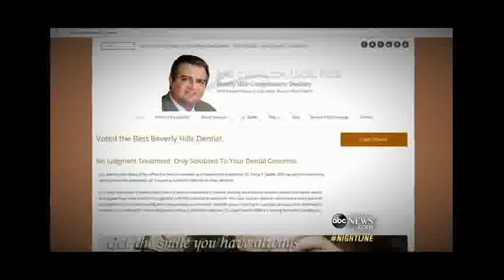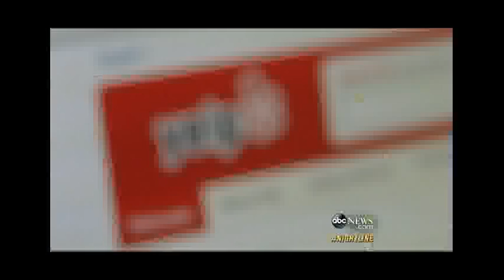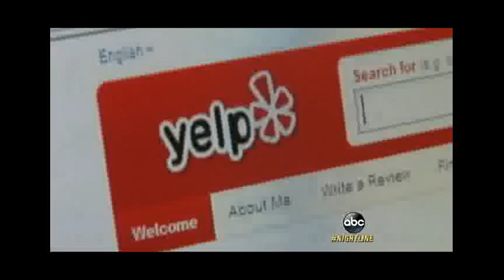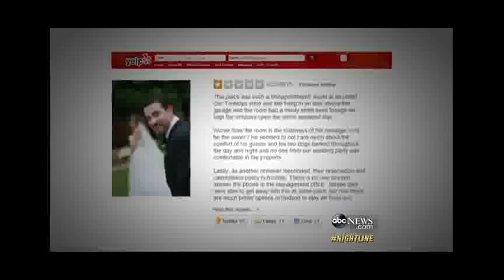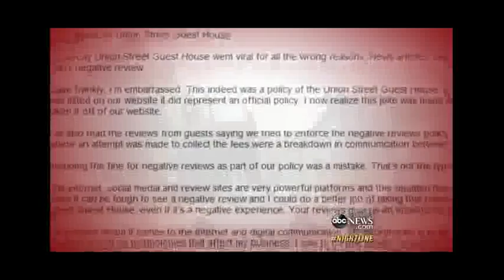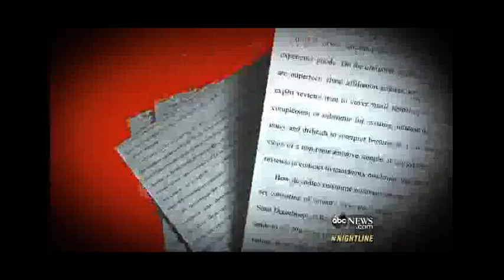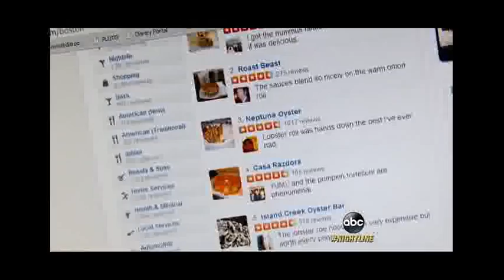Beverly Hills Dentist Sues Over Bad Yelp Review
. . In a world where small business owners believe Yelp reviews can impact profits, some decide to fight back. In a world where small business owners believe Yelp reviews can impact.